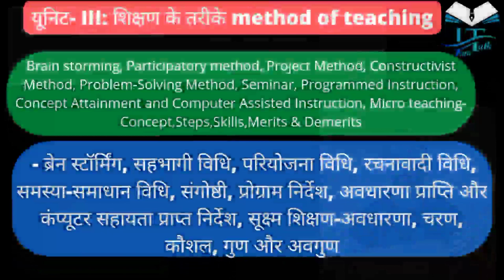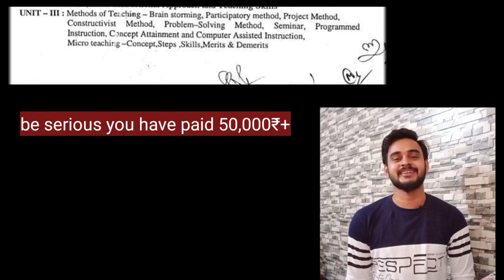Rmlau BEd 1st year शैक्षिक तकनीकी एवं आईसीटी में क्या पढ़ना है महत्वपूर्ण चर्चा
Video -1
सहभागिता  शिक्षण विधि participatory teaching methods

Video-2
योजना प्रोजेक्ट शिक्षण विधि project teaching methods

Video-3
समस्या समाधान विधि problem solving method of teaching